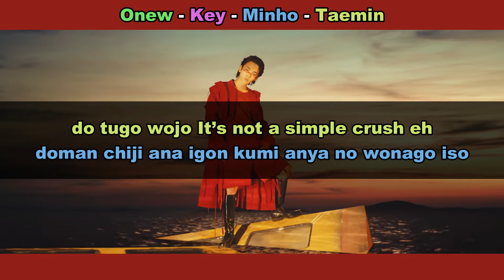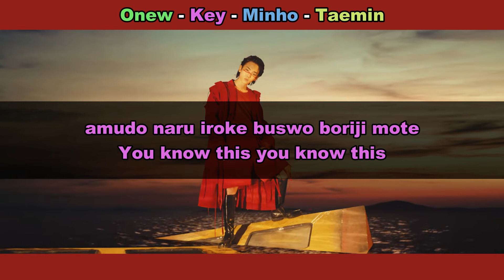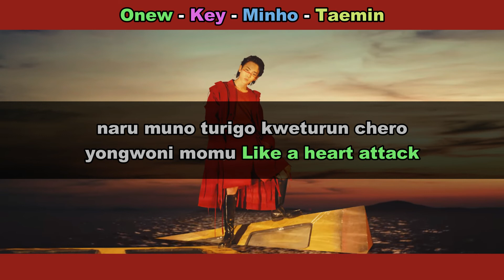Aprenda a cantar SHINee - HEART ATTACK (letra simplificada)